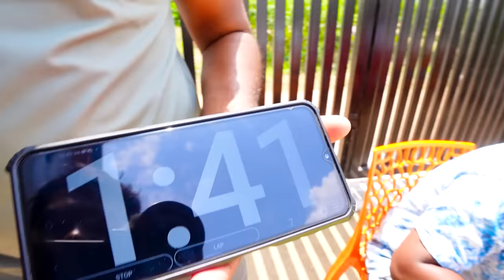Last To Leave Parotta Eating Challenge Wins ₹1000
Watch as the Mad Brothers take on the ultimate Parotta Eating Challenge! Who will emerge victorious and claim the ₹1000 prize? Join the hilarity and excitement as they devour delicious parottas, pushing their limits to be the last one standing. From messy fingers to uncontrollable laughter, this challenge promises non-stop entertainment. Don't miss out on the fun – tune in now and witness the epic battle of appetites